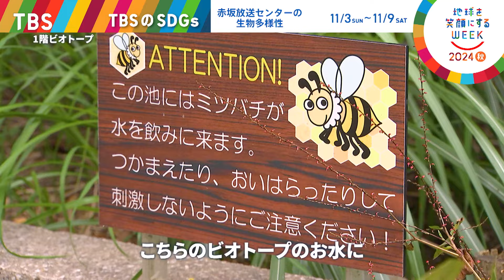さかなクン編［赤坂放送センターの生物多様性］ロングバージョン🌏TBS系SDGsプロジェクト ｢地球を笑顔にするWEEK 2024秋｣【TBS】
TBS系SDGsプロジェクト
「地球を笑顔にするWEEK 2024秋」🌏✨
11月3日(日)〜11月9日(土)開催！
キャンペーンテーマは、\\ ACTION! 未来の子どもたちへ //

​🔻TBSテレビ SDGsウィークキャンペーンサイト

🔻TBS公式「地球を笑顔にする広場」イベントサイト

【公式SNS】登録をお願いします！
🔻TBS「地球を笑顔にするチャンネル」(YouTube)

sdgs TBS 地球を笑顔にするWEEK ACTION! 未来の子どもたちへ